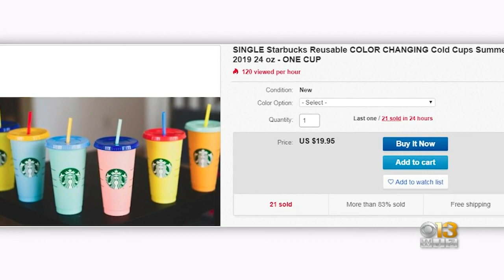Starbucks’ Eco-Friendly Color-Changing Cups Are Selling Out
Starbucks’ new reusable color-changing cups are selling out according to some social media users.